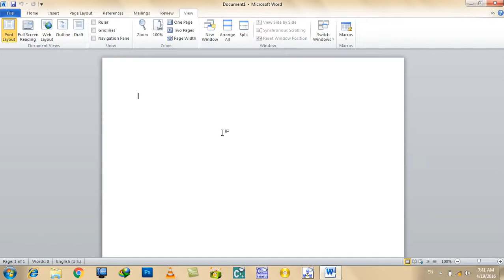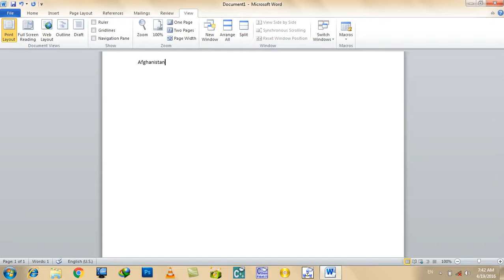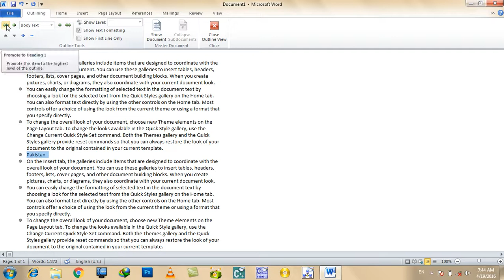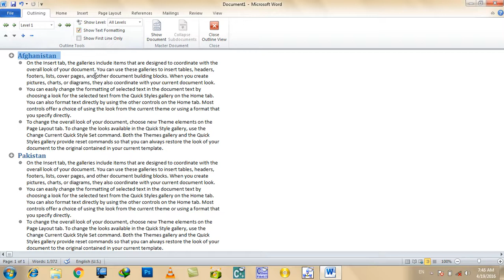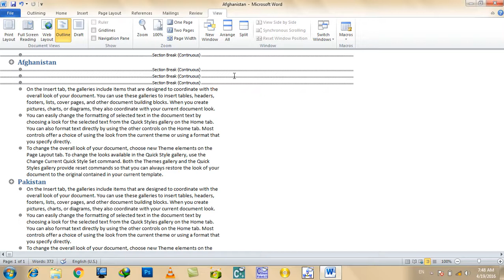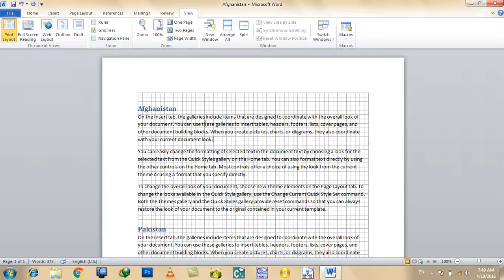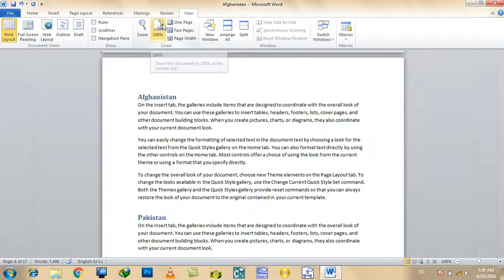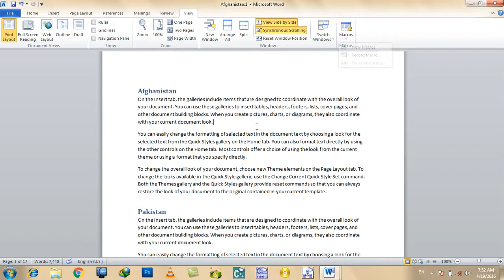Ms Word 2010 Day 25